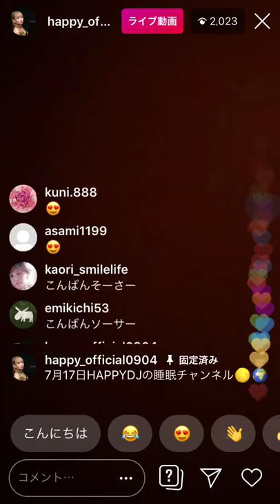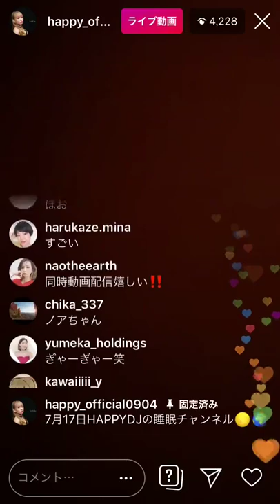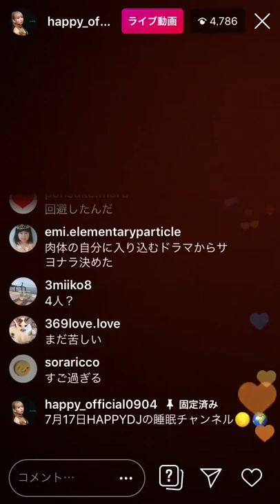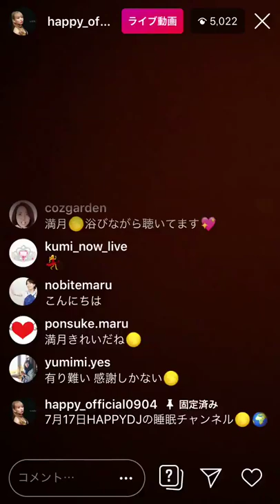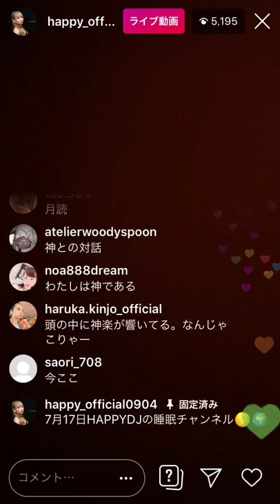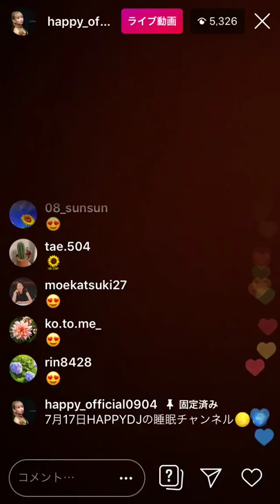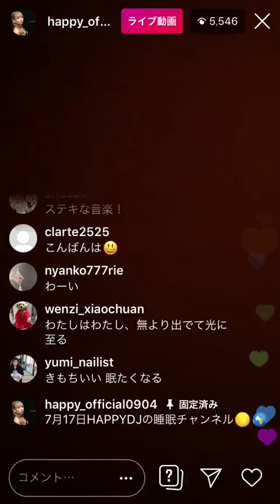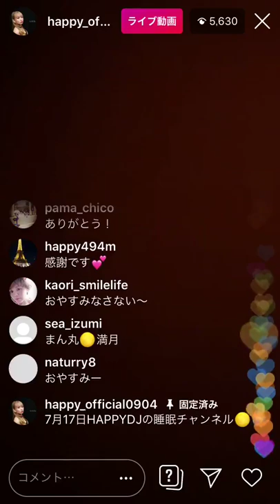2019年7月17日(水) Sachi。(さちまる)さんインスタライブ HAPPY DJの睡眠チャンネル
HAPPY DJの睡眠チャンネル
十月十日
歓喜の時代へ
７１７
弥栄、ノアの箱舟
満月の夜の魔法陣
リベラ